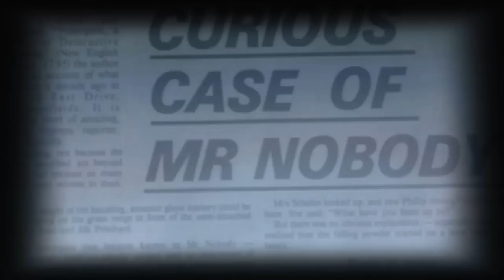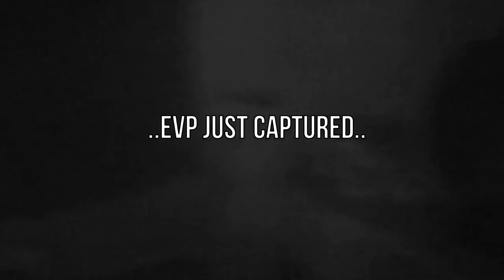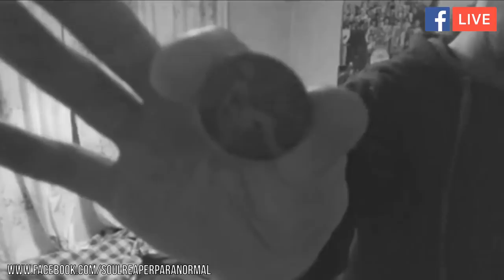The Black Monk Poltergeist | 30 East Drive | Part 1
On the 2nd of January 2018, Kyle from Soul Reaper Paranormal was invited to investigate the alleged home of Europe's most violent poltergeist at number 30 east drive Pontefract.

Almost immediately paranormal activity began to occur and even some poltergeist activity was captured on camera.

how did soul reaper paranormal and the ouija brothers fair in the most haunted home in Europe?

Find out during part 1 of a two part special as we seek answers of the after life.